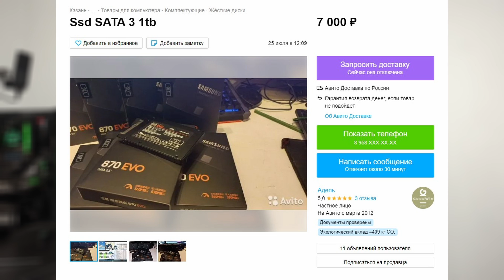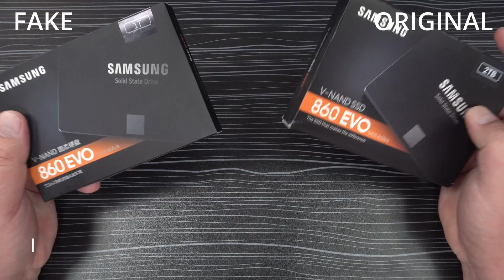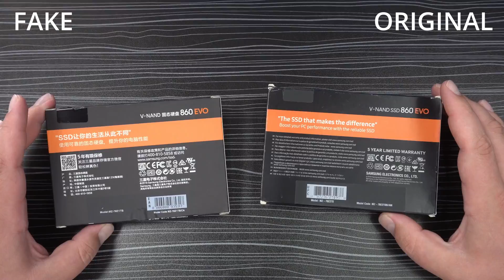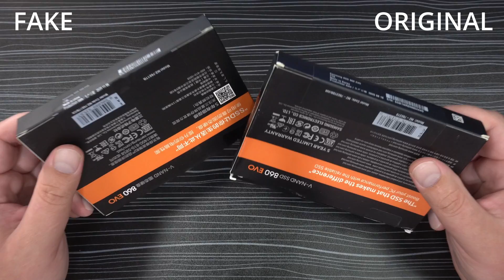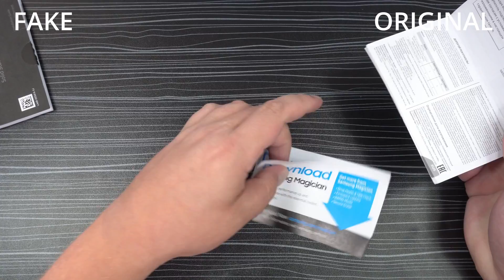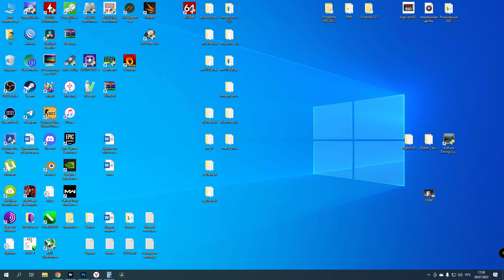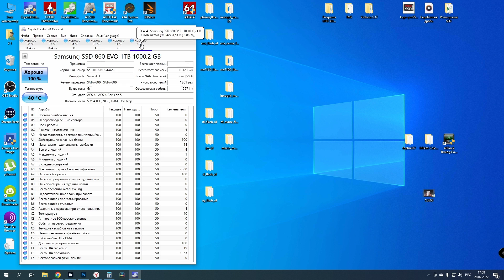Внимание! Подделка с Aliexpress - SSD Samsung 860 EVO 1TB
Хочешь сказать спасибо автору канал? Купи фирменный значок с уникальным номером!